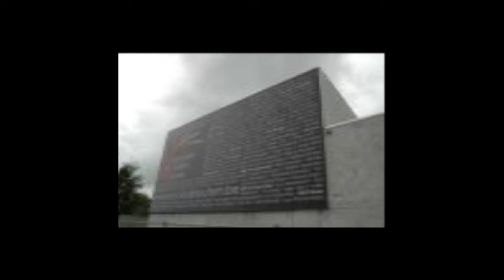Kruishoutem, pareltje in de Vlaamse Ardennen (inleiding)